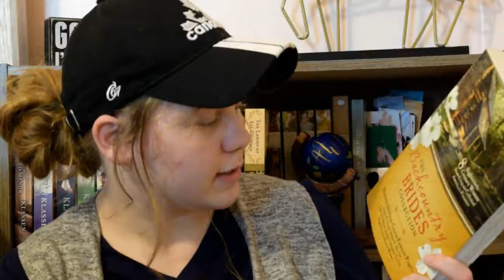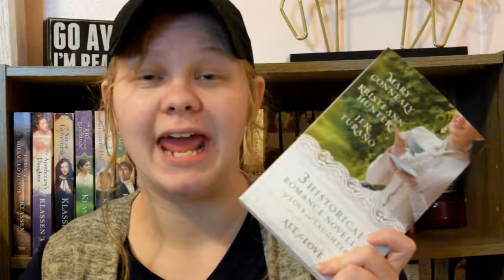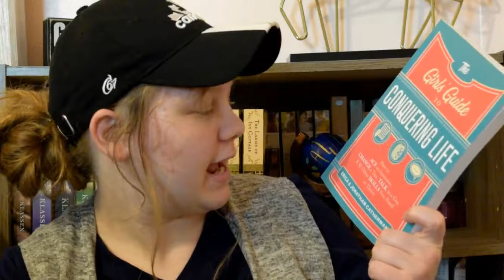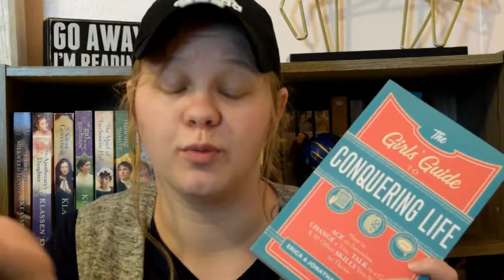May Wrap Up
I'm really coming to love wrap-ups. I love looking back on what I've read through the course of the month.
This month I read quite a few novella collections so if you'd like to read my thoughts on each individual story you can check those out down here.